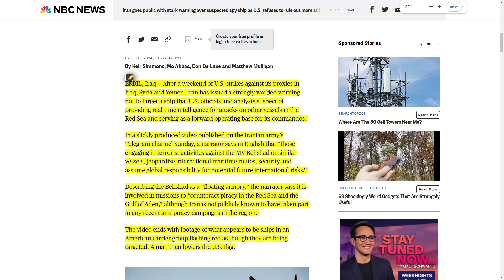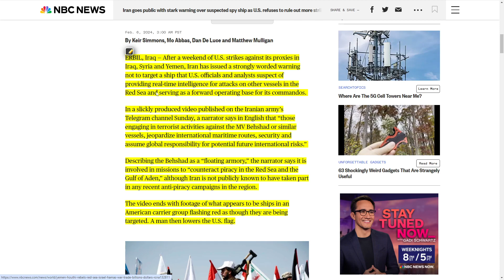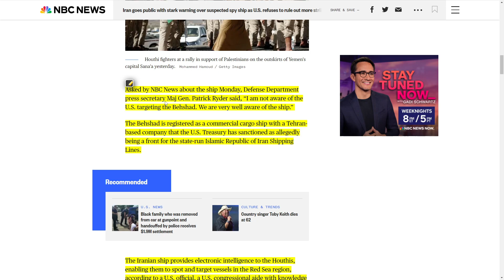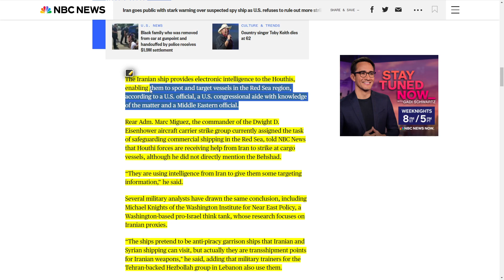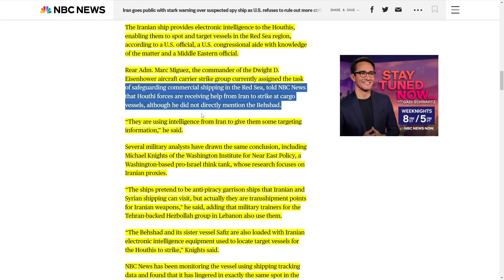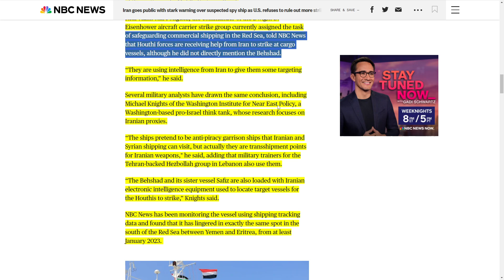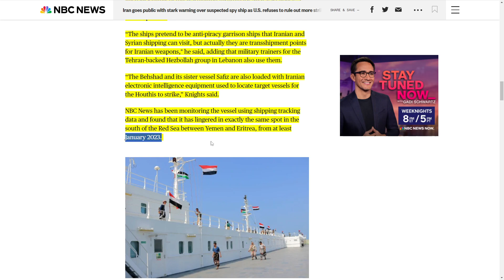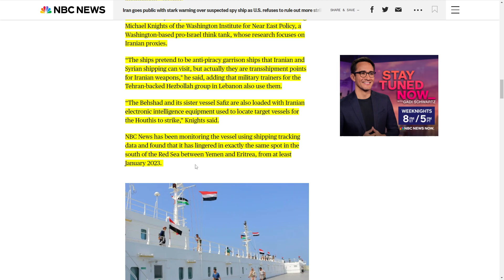US ACCUSING IRAN OF OPERATING "SPY SHIP" PROVIDING TARGETING INTELLIGENCE TO HOUTHIS | M/V BEHSHAD